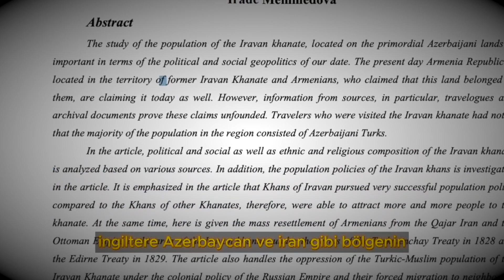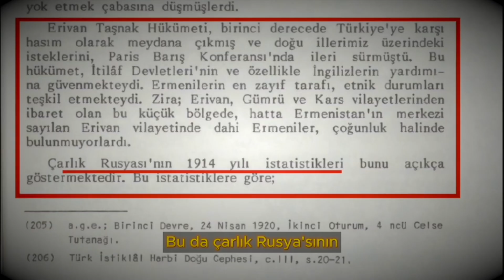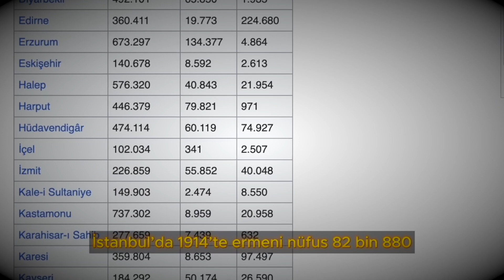ERİVAN'DA TÜRK SOYKIRIMI !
Ermeni iddialarına belgelerle yanıtlar.Erivan'da Türk soykırımı...